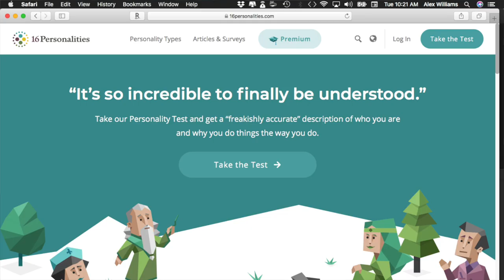The BEST Morning Routine | Personalized for YOU!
To create your perfect morning routine you need to know yourself first.

Favorite Keto Coffee Creamer:

BEYOND WILLPOWER on Amazon

VIDEO DESCRIPTION
In this video I’m going to show you how I structured my routine to fit my personality and internal drivers and how and why I am able to stick to it. Your routine today may have to be altered from your routine tomorrow. Thats just what happens when life hits. Once you can accept that you’re able to move on to creating your routine.

Next, your routine cannot be too hard to accomplish every morning. I understand you probably want to get as much as possible done first thing in the morning, but the fact is doing a few simple things done that will energize your day is your best route to having a truly successful day.

So we need to find the same harmony in our morning routine. A routine that is easy enough to do but still not too hard not to do. That is your harmony, right smack in the middle. To find this I suggest you first take the Myers-Briggs personality test at 16personalities.com. This is not a sponsored video or even an affiliate - this is just a tool I found extremely useful in curating my morning routine. Once you get your results read up….or even better...find someone on YouTube with your personality type and see how similar you are to that person.

Focus on what excites you, what your weaknesses are, how your mind truly works and what you really desire and want out of life. Once you have done this you can structure your morning routine around your core functions and what truly brings happiness to you. Next, list 3 things - in that goldilocks zone -  that, if you got done first thing in the morning would propel you to have a productive day.

For example, my three things included Meditation, Exercise, and Getting myself ready for the day. Three simple things I can accomplish every morning that would propel me forward.
After focusing on what your life goal actually is - in my opinion it should be something related to love and overall happiness. You can focus on your work - whether it be your own business or your job and the tasks you need to accomplish TODAY to propel yourself forward in that aspect of your life.

5:45am the bedroom light turns on, and by 5:50 I am up. I use the bathroom then head to the kitchen to make my morning cocktail - which is literally C4 Ripped & ½ Teaspoon of Redmonds Real Salt.

I head over to my meditation chair and sit with my morning cocktail and look around a bit to prep my mind for meditation. Once I have consumed my whole drink I sit back, close my eyes and go through the meditation format I just reviewed with you.

At about 6:20 I am downstairs completing my morning workout, and by 6:30 I am back upstairs to do my other habits - I now unload the dishwasher, make coffee, consume an Essential Amino Acids drink, and check the stock market.

At about 7:15 I am in the shower getting ready for the day and by 8:00 I have started the ONE thing I needed to accomplish that day.
Now, obviously this will have to be worked into your schedule. Maybe you’ll have to wake up earlier because you have kids or maybe roommates or if you have to commute to work.

So again, I would recommend taking the personality test at 16personalities.com, studying yourself, then  finding someone maybe on YouTube with your personality you can relate to.

After that plan the three things you want to get done whether it be exercise, learning a language, meditating, sending outbound sales invites, whatever it is for you, plan those three things but make sure you keep them within the goldilocks zone so you can do these things day after day.  Then work them into your morning habits and there you go, a routine designed around your personality that will move you forward and on that is not too hard but also not too easy.